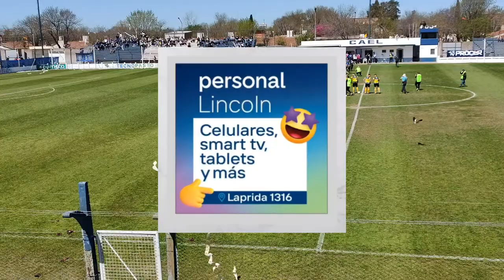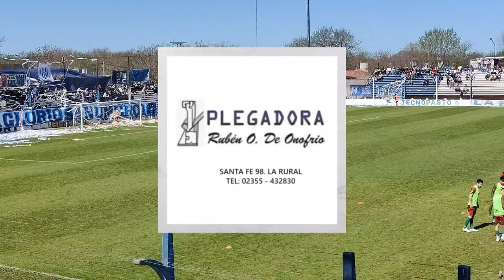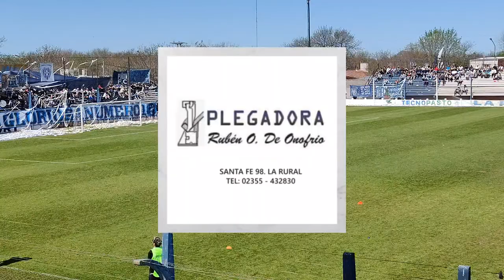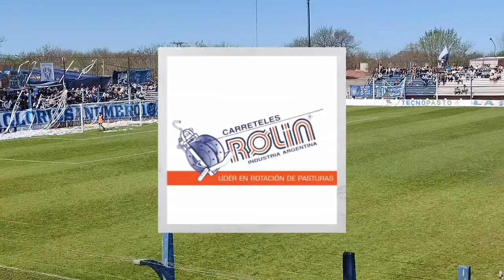LINQUEÑO (LINCOLN) VS SPORTIVO (LAS PAREJAS) | TORNEO FEDERAL A | FECHA 33